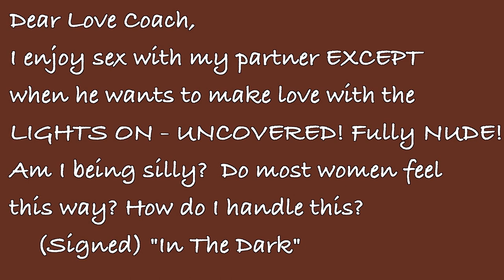Ask The Love Coach: Lights ON or OFF for Sex?